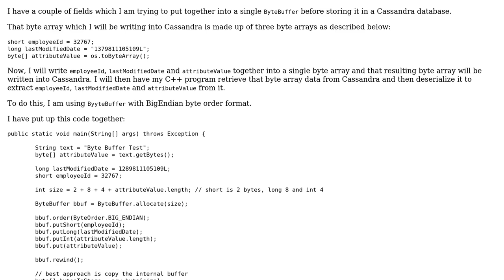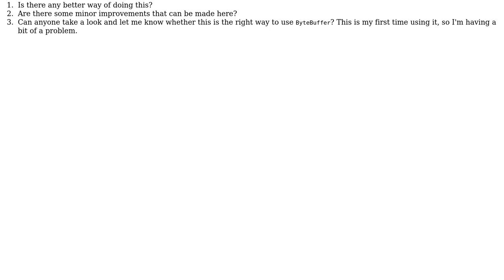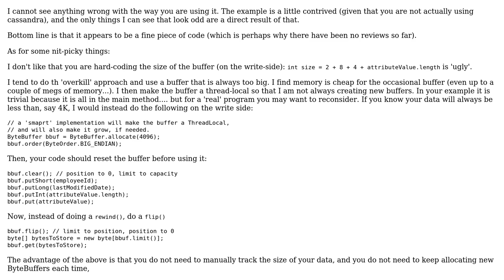Code Review: Storing a ByteBuffer into a Cassandra database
With thanks & praise to God, and with thanks to the many people who have made this project possible! | Content (except music & images) licensed under CC BY-SA | Music | Images & others | With thanks to user rolfl user Jamal user arsenal and the Stack Exchange Network Trademarks are property of their respective owners. You are responsible for your own actions.